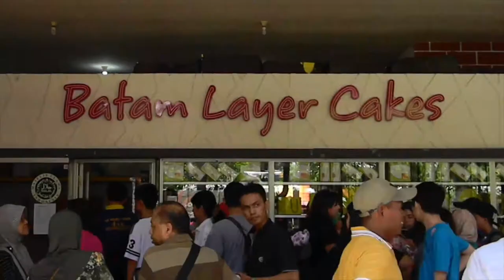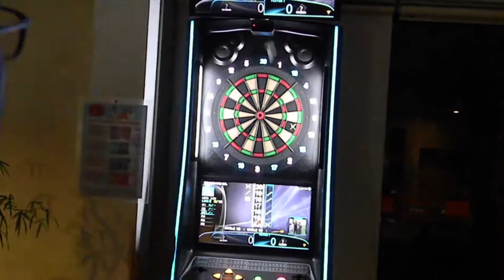Karawis Adventures!(Batam Vlog)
Hey Graphers!
Here's a Vlog about my Batam Trip with The Big Karawi Family!
Special thanks to Mr Reza,Our Awesome Tour Guide and to the family for making this trip a spectacular one!